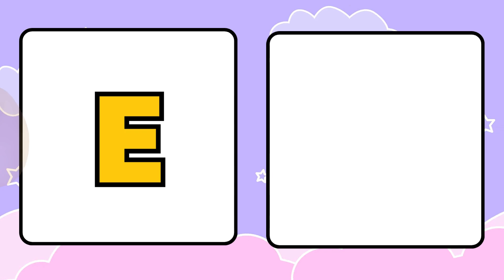The Alphabet in American Sign Language For Kids!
🤟 Alphabet in American Sign Language A fun learning guide for kids 👐

Join us on an exciting journey exploring the alphabet in American Sign Language (ASL)! This video is perfect for babies, toddlers and toddlers to learn how to sign each letter of the alphabet with clear demonstrations and engaging visuals.